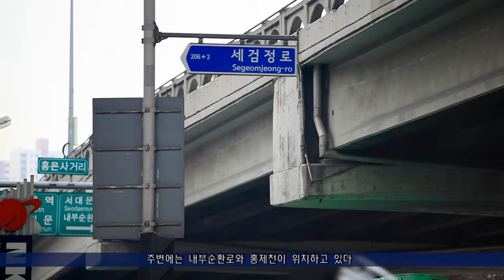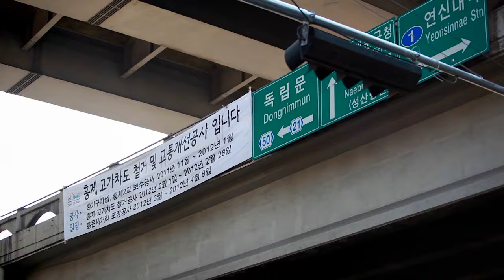홍제고가차도 철거 "역사 속으로 사라지다"